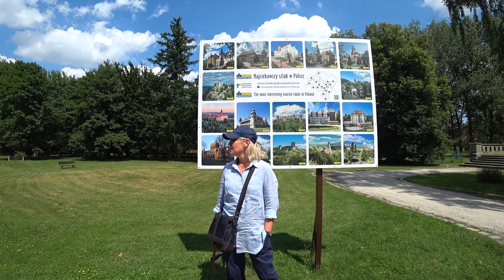Pałace Dolnego Śląska cz1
Korbielowice , piękny zamek.